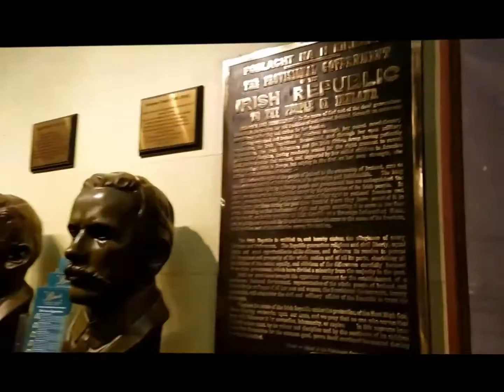Copy of Ireland pubs Moher Bank et al 4 21 2017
Dublin Ireland, pubs, Moher et al.